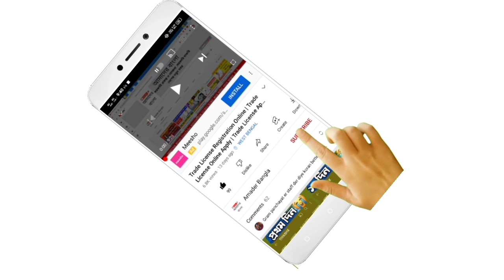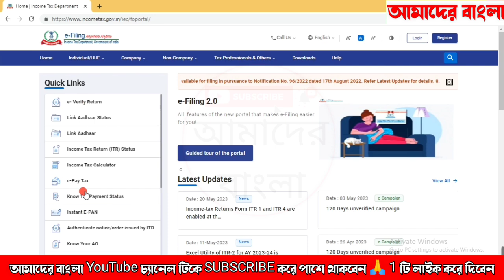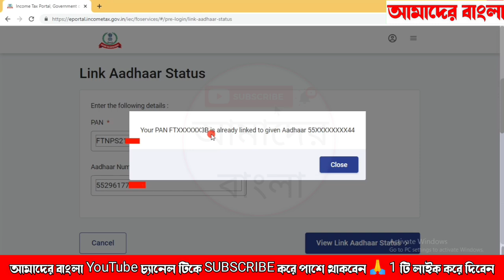Pan Card Aadhar Card Link Check Online | How To Check Pan Card Aadhar Card Link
Queries Solved:-
1) pan card aadhar card link check
2) pan card aadhar card link check bengali
3) pan card aadhar card link check online
4) how to check pan card aadhar card link
5) pan card aadhar card link without payment
6) how to apply new pan card online
7) how to correction pan card online nsdl
how to check pan card link with aadhar card after payment online
aadhar pan card link online fir check status 2023
how to check pan card link with aadhar card payment status online
pan card aadhaar card link payment challan download
aadhar pan card link fees payment
pan aadhaar link payment receipt download
how to pay challan for pan aadhaar link
pan card aadhar card link without payment
how to link pan card to aadhar card without any payment
how to link pan card to aadhar card in india without payment
how to apply new pan card online in mobile
how to correction pan card online nsdl
how to correction pan card online nsdl 2023
how to change pan card name correction online nsdl
pan card aadhar card link kaise check
pan card aadhar card link status kaise check